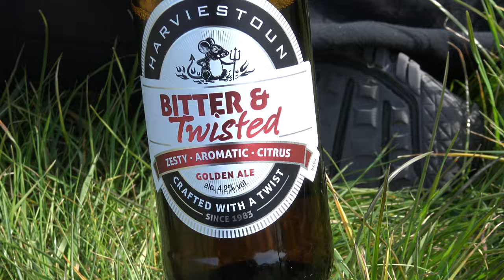Harviestoun Bitter & Twisted Golden Ale Beer Review in 4K UHD - from Windsor, England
HARVIESTOUN BITTER & TWISTED
4.2% ABV GOLDEN ALE
Supreme Champion Beer of Britain… World’s Best Ale… Firm favourite of beer drinkers around the world… Where to start when talking about this immensely drinkable and enjoyable golden ale?

Tasting note
Bitter & Twisted is a superbly-balanced, refreshingly-lively beer. It has a malty-sweet aroma with a floral, fruity hoppiness and a zingy, zesty flavour. Complex, rounded, sweet and dry; this is the connoisseurs' session beer par excellence!

SMELL
Floral, zesty
TASTE
Zesty grapefruit, slightly sweet malt, hint of pepper
FORMAT
Cask, Keg and Bottle (500ml & 330ml)
ABV
3.8% abv in cask, 4.2% abv in keg and bottle

Tech spec
HOPS
Hersbruker, Celeia, Perle, Bobek
MALTS
Lager malt, crystal malt, malted wheat & oats
ABV
3.8% abv in cask, 4.2% abv in keg and bottle
IBU
34

How B&T Got Its Name
It was first brewed in 1997 shortly after which (and unrelated to the new brew) a wee fracas broke out in the brewhouse. Feathers flew. There was some colourful language. One or more wives may have been involved. Nobody can remember exactly who was called "bitter & twisted", by whom, or even why! But it was one heck of a name-day for this great beer!